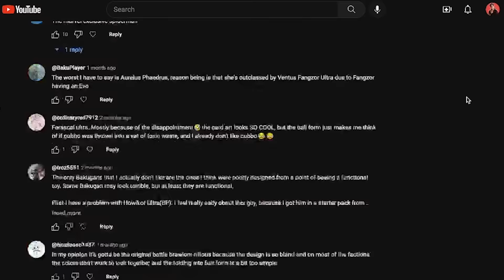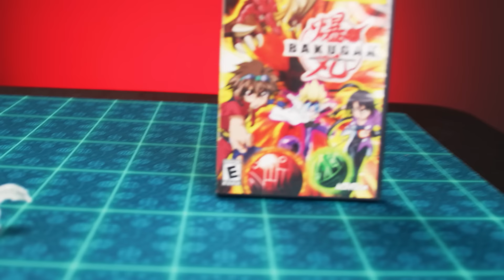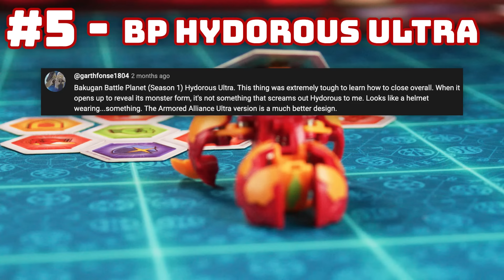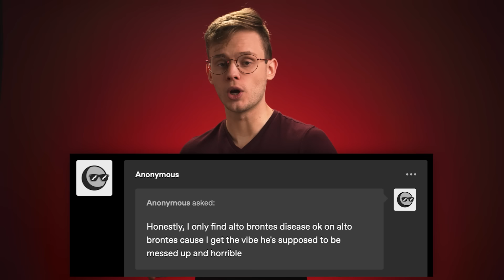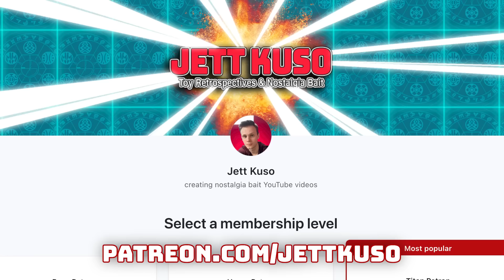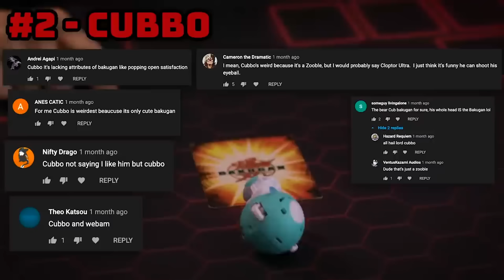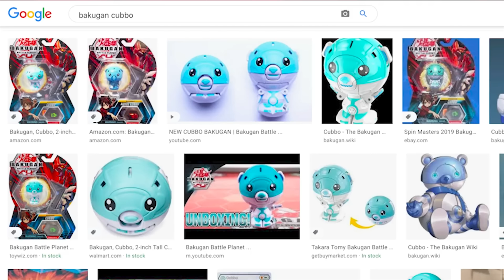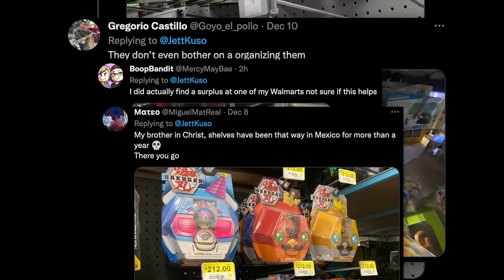The Top 10 WORST Bakugan of all time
💥 Use my link to install BLOODLINE for Free & Get a special starter pack ✅ [Available for the next 30 days]

Jett Kuso asked YOU what the WORST Bakugan is, and you answered! This Top Ten tier list features Bakugan toys and characters from Battle Brawlers to Battle Planet to Bakugan Evolutions, and everything in between!

Get the 1/250 Jett Kuso limited edition pin here!!!

💎 Diamond Patrons: Chell, Immortal_Blank💎
🔥Titan Patrons: SheVitus, S1erra107, VarronOoC, BigChungus69, MugwumpShadow, GUSANO,🔥
Hyper Patrons: Gavin Greenly, David, Bin Wang, Trouble, DuskAnthro, Merrick, Mudorios, LucidLana,
Base Patrons: Caste, Killah Venture, The Stormex, ThomasChalmers, Susan Olmstead, Jo Schmo, Lee, Crofton Sherwood,